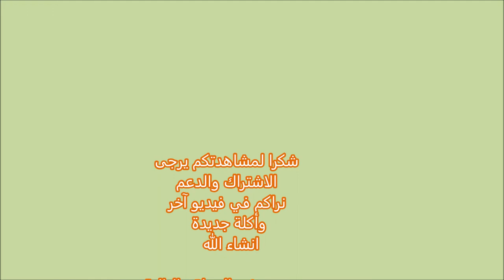دجاج حلو حامض على الطريقة الاسوية مثل المطاعم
المكونات
٣ فلفل ألوان مختلفة بحجم متوسط
بصلة حجم متوسط
فطر فريش ربع كيلو
أناناس فريش او معلب مقطع مكعبات متوسطة الحجم حوالي كوب
٢ ملعقة كبيرة ثوم مبروشة او مفرومة
٢ ملعقة كبيرة زنجبيل مبروشة او سلايس
تحضير الصلصة

١/٢ كوب عصير البرتقال
١/٢ كوب ماء
١/٤ كوب خل الرز او خل ابيض او تفاح
١/٤ كوب كجب
٣ ملاعق كبيرة سكر
١/٢ ملعقة صغيرة ملح او حسب الرغبة
١ ١/٢~٢ ملعقة كبيرة نشا
١/٤ ملعقة صغيرة رقائق الفلفل الاحمر الحار او اي حر

تحضير الدجاج

٢ صدر دجاج متوسط الحجم مقطع الى مكعبات متوسطة الحجم
١/٤ ملعقة صغيرة مسحوق الثوم
١ ملعقة كبيرة صلصة الصويا
١/٢ ملعقة صغيرة بيكينج صودا
بيضة واحدة
٢ ملعقة كبيرة نشا
٢~٣ ملعقة كبيرة طحين
دهن للقلي